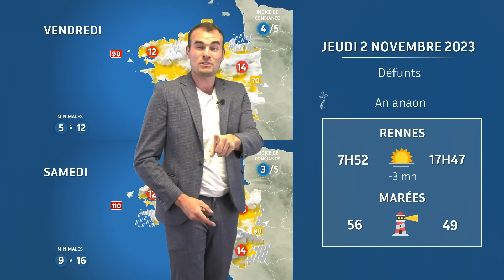Bulletin météo pour le jeudi 2 novembre 2023